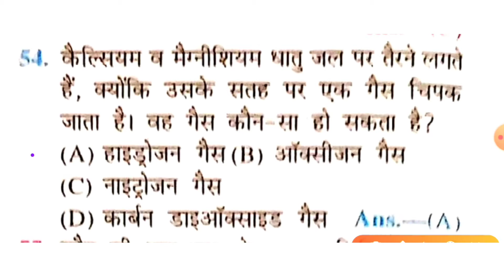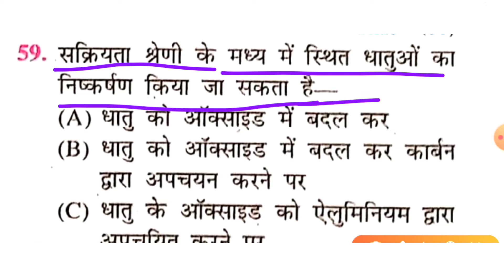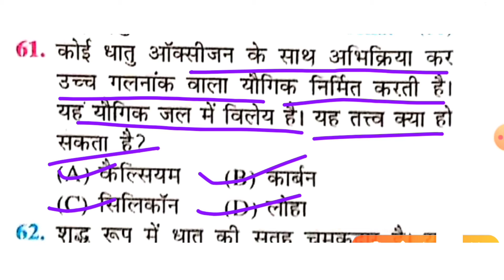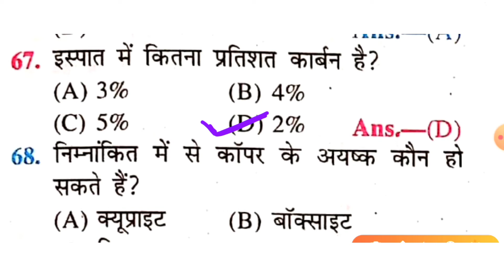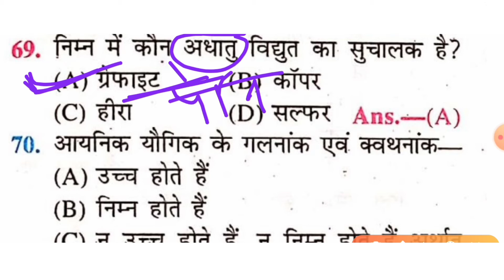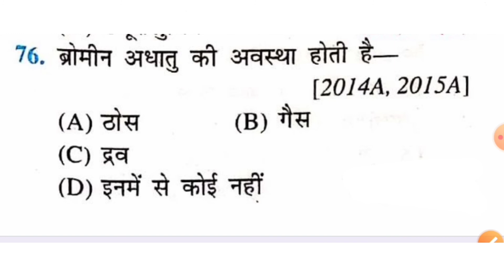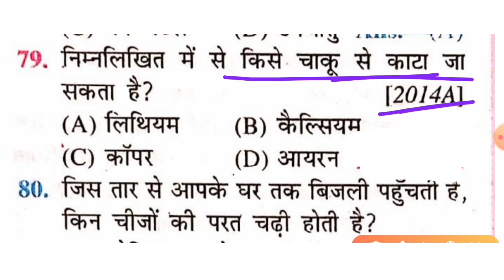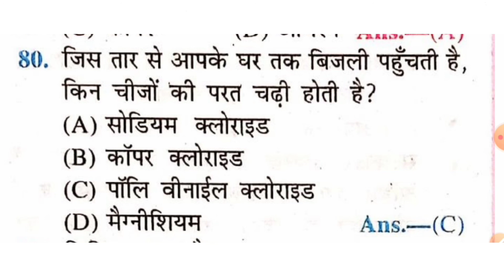Bihar polytechnic practice set 2020 | polytechnic science practice set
Hello friends
I am Mithilesh,Welcome to my STUDY POINT youtube channel, education related videos are uploaded on this channel and you will get to see, friends  if you are new to our channel, then you can subscribe to our channel and like Share your friend  .

Bihar B.Ed Question Paper 2020| Download Previous Year Question|Bihar B.Ed CET Exam,Bihar B.Ed 2020

Channel Playlist visit to my channel